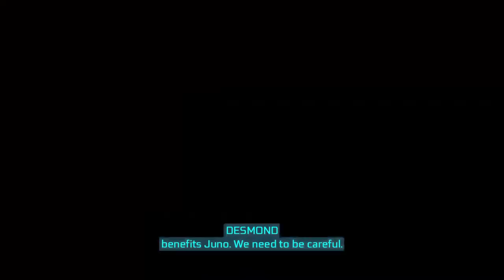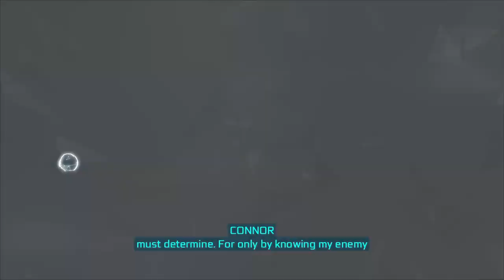ASSASSINS CREED 3 16 LETS PLAY WALKTHROUGH GAMEPLAY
FULL Lets play, walk though, play through, gameplay, full play through
Type of game: RPG, loot, History.
Age of game: 2011
IGN SCORE OF 8.5 – PC GAMER SCORE 71
I got this on epic.

Assassins Creed Revelations is still a good game.  The story starts with Fesmond on an odd looking island in the animus where he explores his past lives.  He is trapped in the Animus. Back as Ezio he has to find the keys left by the 12th century Altair door protecting something of great value that the Templers are after as well. One also has to establish new guilds.  All this while Ezio quests to uncover the secrets of his order.

Some other other games:
Fable:
Marvel Avengers:
Dragon Age Inquisition:
Wolcen Lords of Mayham:
Snow Runner:
Assassin creed Valhalla
Cyberpunk 2077
Assassins creed Revelation
Assassins creed 3
Total War 2
Warhammer 2